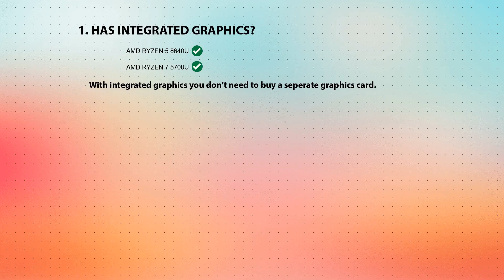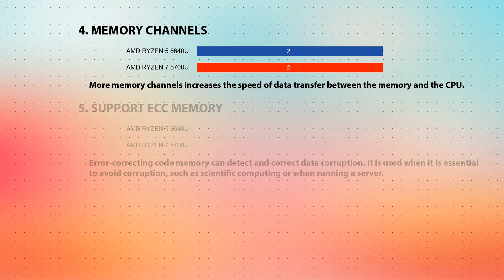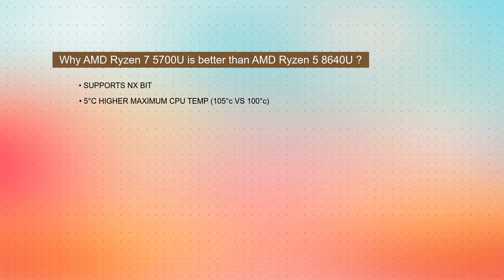AMD Ryzen 5 8640U vs AMD Ryzen 7 5700U Technical Comparison